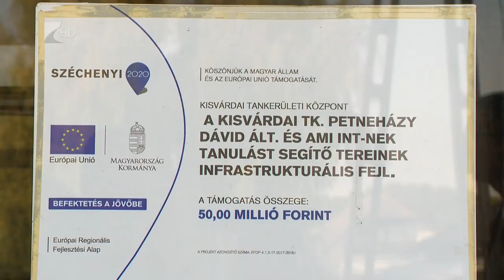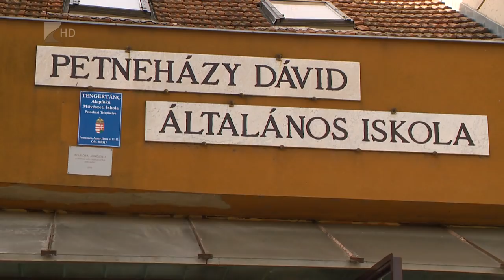Iskolafelújítás Petneházán - Kölcsey Tv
50 millió forintból újult meg Petneházán az általános iskola.
A fejlesztés során többek között felújították a Petneházy Dávid Általános Iskola és Művészeti Iskola tornatermét és öltözőit, akadálymentesítették az intézményt, valamint az oktatáshoz új eszközöket is beszereztek. A beruházás szükségességét az indokolta, hogy a Kisvárdai Tankerületi Központ iskolája a hozzá hasonló községi iskolákhoz képest is elavult infrastrukturális háttérrel és felszereltséggel rendelkezett.